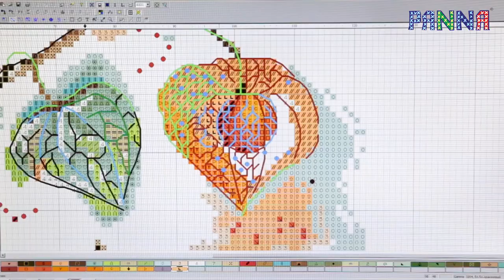PANNA - Creating an Embroidery Masterpiece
This is a video by Russian company PANNA, which specializes in unique cross stitch, ribbon embroidery, long stitch, printed fabric and thread painting, blackwork, and other needlework technique kits.  This video shows the very detailed creation process that is employed for making their kits.  From start to finish, you have expert design that becomes expertly created patterns that are color-matched and finally completely stitched from start to finish to test and ensure each kit is high quality for every stitcher.